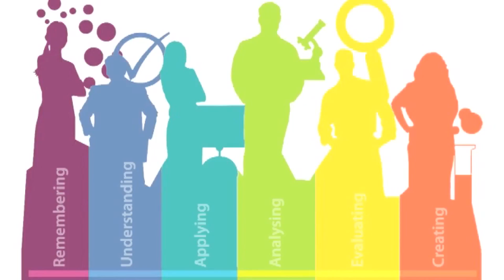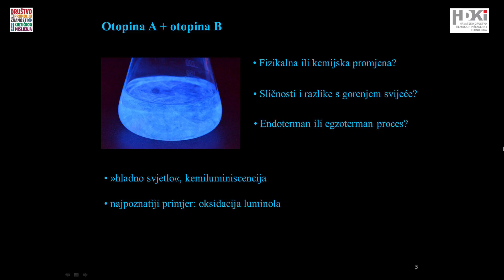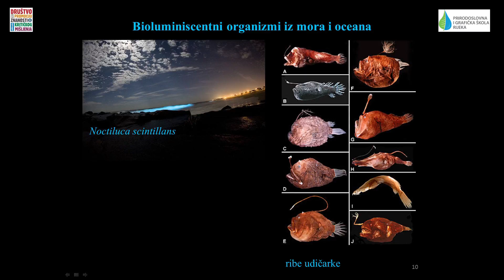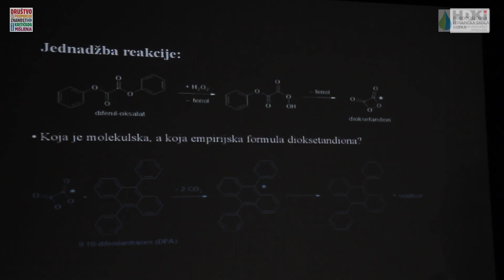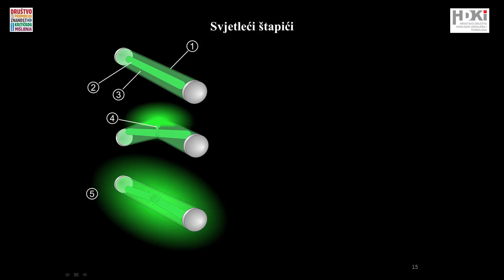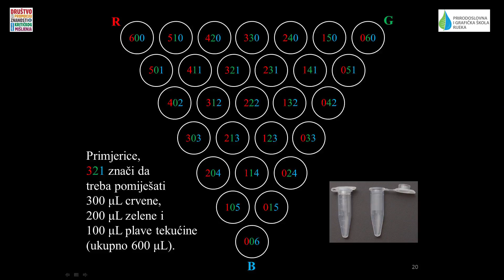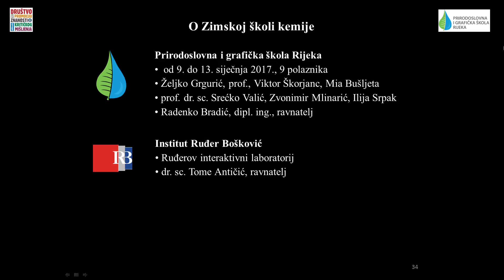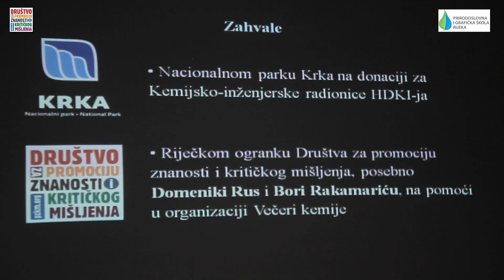Tomislav Portada i gosti: Večer kemije - riječko izdanje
Predavanje je održano 12. siječnja 2017. godine u Rijeci u klubu Bačva kao dio programa Zimske škole kemije za darovite učenike (koja se održavala od 9. do 13. siječnja u Prirodoslovnoj i grafičkoj školi Rijeka), a također i kao dio ciklusa Kemijsko-inženjerske radionice HKDI-ja Gosti riječkog izdanja Večeri kemije bili su Zvonimir Mlinarić i Ilija Srpak.

Predavač: Tomislav Portada
Voditeljica projekta: Domenika Rus
Snimanje: Boro Rakamarić
Montaža: Boro Rakamarić